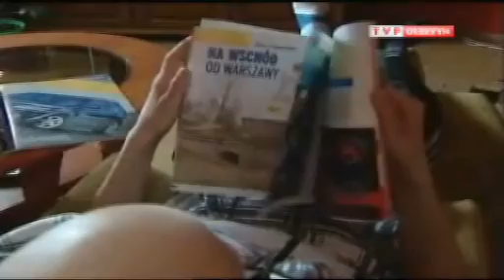cc10tvp3.avi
oprocz organizowanych zawodow chcemy pomoc choremu dziecku - zapraszamy!